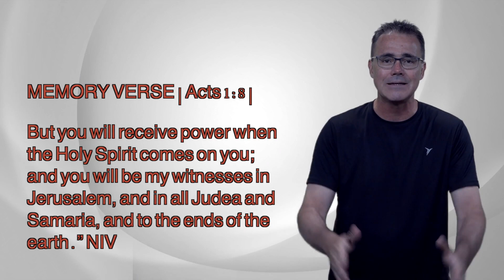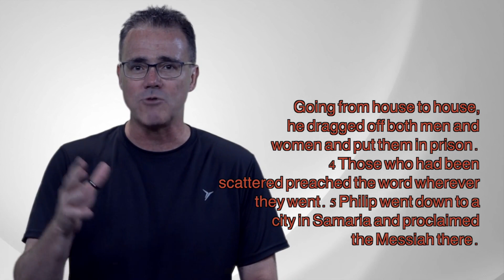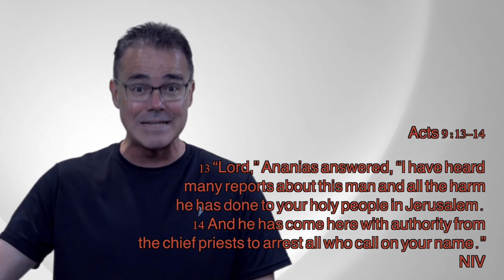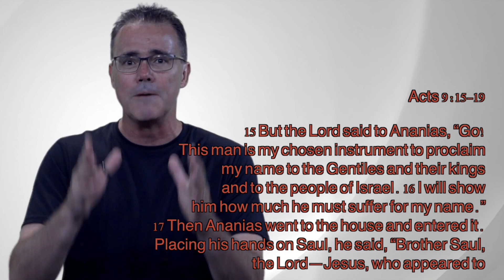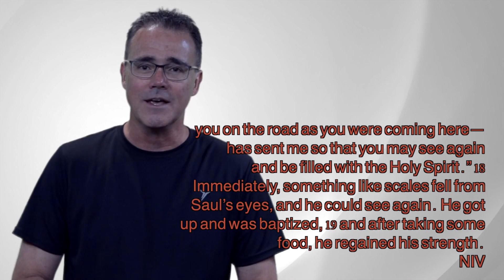How To Handle Stress - Good Stress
How to handle stress easily and deal with it.  There is good stress that actually can help you.  Lets Talk About it.

We bring you real world issues, trends and how to deal with them as a christian.

About This Video:

In this video Barry from Youchoose.community will discuss stress and anxiety.  How to handle stress and pressure in the workplace.  How to handle stress and anxiety at work.  How to overcome stress.  How to reduce stress.  How to reduce stress and anxiety.  How to manage stress daily.  how Handle stress and pressure at work.  Life is painful but suffering is a choice.  Individual stress management.  When youchoose God life you will have a much better way to handle social stress.  God is good when helping you deal with stress.  There is good stress and some good stress relievers.  God is good to me all the time.